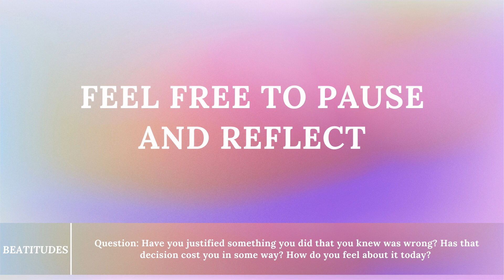Blessed Are Those Who Mourn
Being sad about what we OUGHT to can bring happiness in the future.

Happiness begins when you realize how poor you really are.

A sin that is mourned is not readily committed again.

Question: What is something you did that you regretted and changed the way you made decisions for the rest of your life?

Then he began to teach them, saying:
“Blessed are the poor in spirit, for the kingdom of heaven is theirs.
Blessed are those who mourn, for they will be comforted.
Matthew 5:2-4

We tend to Justify our sin.
But when we see someone else sin, we judge pretty quickly.

David was infuriated with the man and said to Nathan, “As the Lord lives, the man who did this deserves to die!   2 Samuel 12:5

When we see our sin in the light of God’s truth, we should mourn.

For I am conscious of my rebellion, and my sin is always before me.         Psalm 51:3

Turn your face away from my sins and blot out all my guilt.
God, create a clean heart for me  and renew a steadfast spirit within me. Do not banish me from your presence or take your Holy Spirit from me. Restore the joy of your salvation to me,
and sustain me by giving me a willing spirit.  Psalm 51:9–12

A heart that mourns its own sin seeks to BE the kind of person that God can shape and grow.

Question: Have you justified something you did that you knew was wrong? Has that decision cost you in some way? How do you fell about it today?

Mourn to be Happy

1. Own your sin
For I am conscious of my rebellion, and my sin is always before me.
Psalm 51:3

2. Focus on God’s direction
Over your own desires.

Teach me your way, Lord, and I will live by your truth. Give me an undivided mind to fear your name.            Psalm 86:11

3. While you mourn now, sing for joy.
We do not have a God who abandons us.
We have a King who has conquered death.

You, LORD, brought me up from the realm of the dead; you spared me from going down to the pit. Sing the praises of the LORD, you his faithful people, praise his holy name.    Psalm 30:3–5

The sacrifice pleasing to God is a broken spirit. You will not despise a broken and humbled heart, God.     Psalm 51:16–17

Reflection/Prayer
Is there a sin that you need to confess to God?
Sing today, knowing that God will heal!